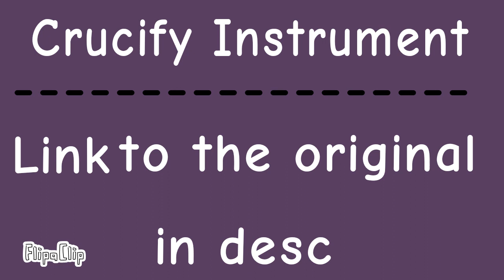Crucify Instrument - Friday Night Fever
And the creator of this music- I want to say: "I'm not copied your music and I'm not mean to reupload your music -I just..love your music then I want to- IDK what to say but- in short I'm not reupload your music."